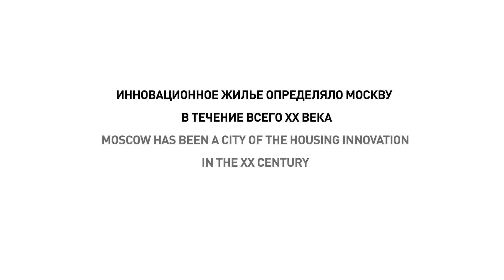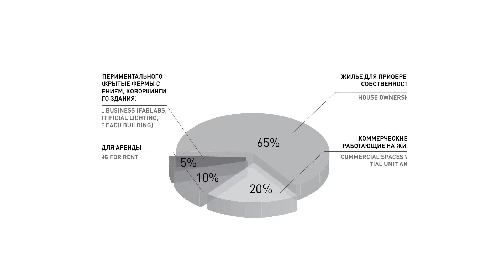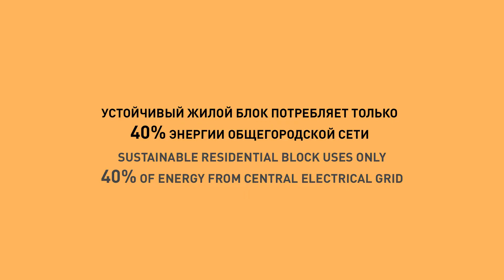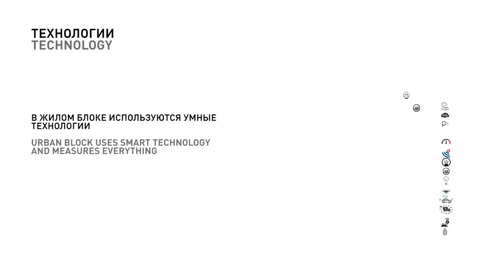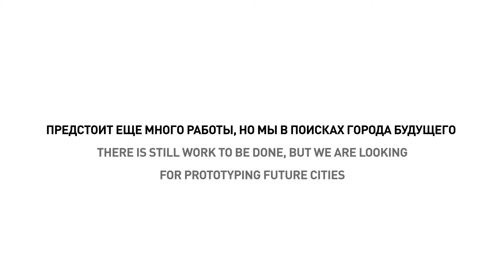Advanced Moscow Housing Prototype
Shukhov Lab of the HSE Graduate School of Urbanism presented the AR ‘Advanced Urban Prototype’ which was designed and produced by students of the international master program ‘Prototyping future cities’ under the supervision of Vicente Guallart, Elena Mitrofanova and Ivan Mitrofanov.

The designed autonomous building provides ecological benefits and also forms a new economic model which is based on local materials and alternative energy. The model presents a sharing platform which leads us towards a sustainable urban society with mixed-use, sharing community, distributed systems and self-sufficiency.